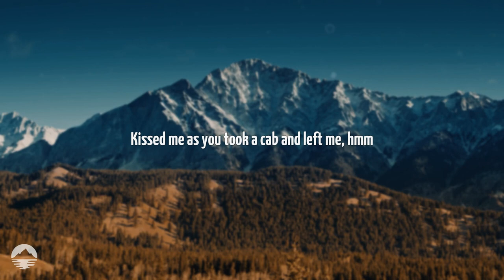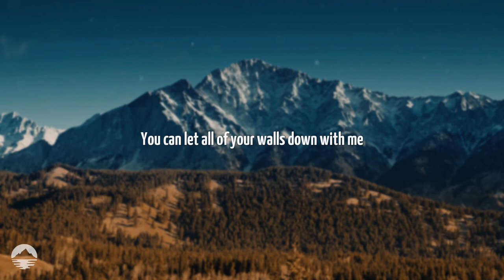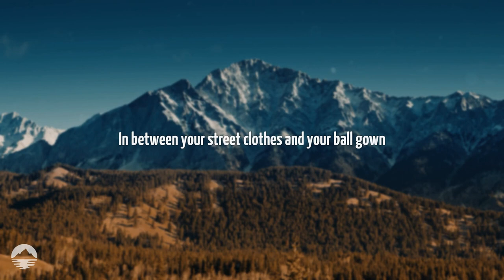Adam Melchor - Garment bag | Lyrics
[Verse 1]
Walked in with the garment bag
You were getting dressed up for the Emmys, hmm-mmm
Tried the fit on for the gag
Struck a pose and took it all off gently, hmm-mmm

[Chorus]
'Cause, in between your street clothes and your ball gown
You can let all of your walls down with me

[Verse 2]
You asked me to tuck your tag
Kissed me as you took a cab and left me, hmm-mmm
Walked the whole red carpet sad
You said, "I'll come back now if you'll let me", hmm-mmm

[Chorus]
Hmm-mmm, mmm-mmm, mmm

[Chorus]
You can let all of your walls down
In between your street clothes and your ball gown
Hmm-mmm, mmm-mmm, mmm-mmm
Hmm-mmm, mmm-mmm, mmm